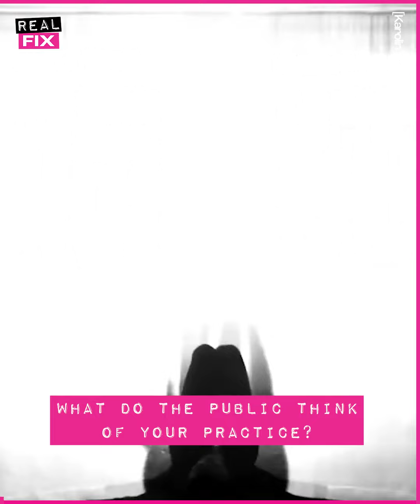Whats it like too... Orgasm on demand | SWNS